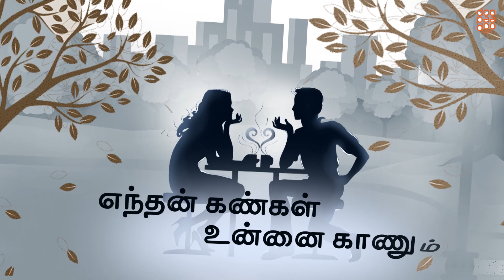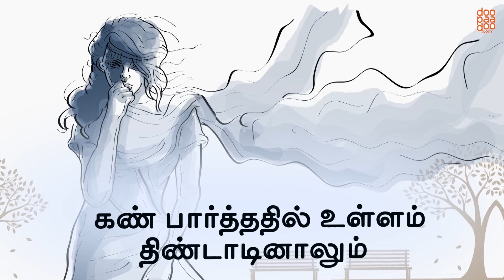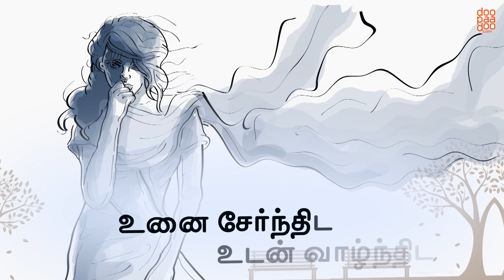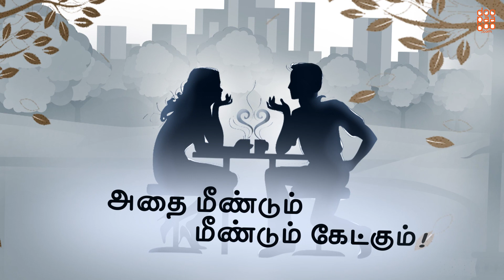En nenjin Oram lyric song- GDP | Jithin Raj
Listen to the beautiful expressions from a heart that's filled with thoughts, words, and everything about the person it loves.